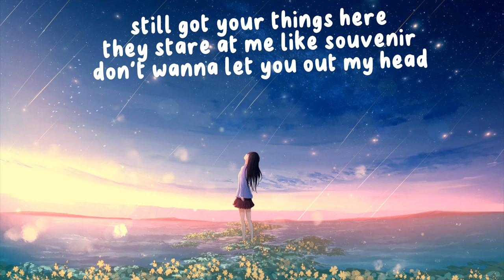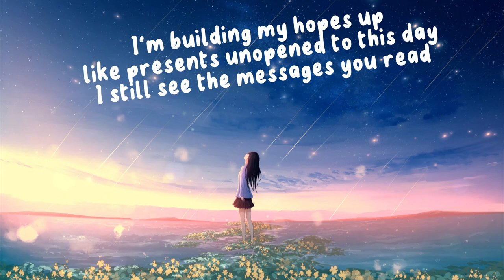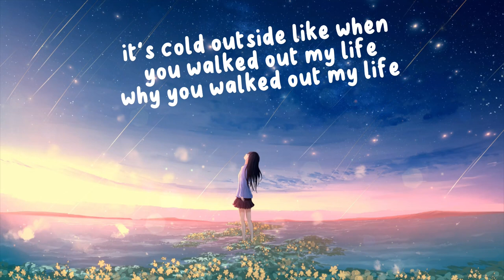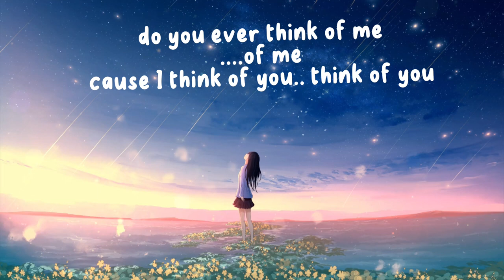GIVEON - Heartbreak Anniversary (Lyrics)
Lyrics🎶
[Verse 1]